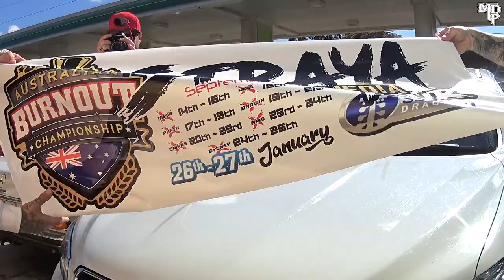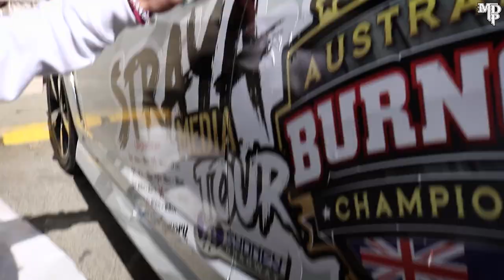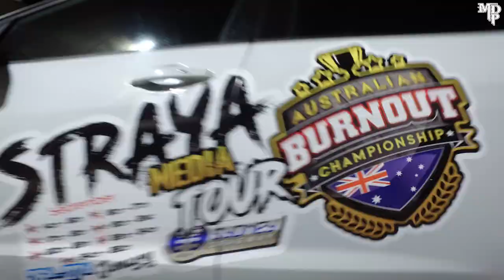LTAL - Straya Tour - Perth